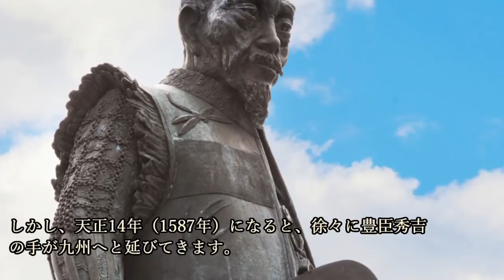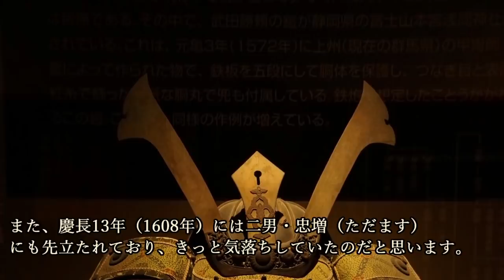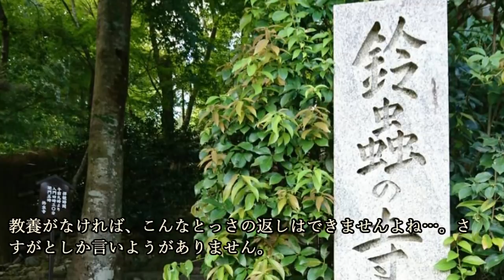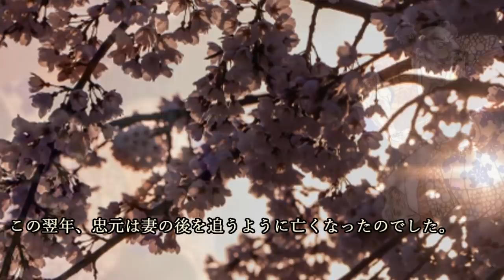彼こそ島津の屋台骨! 武勇・教養・情すべて一流の島津の元老・新納忠元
～目次～
■島津忠良との出会い
■鬼のような『大指(親指)武蔵』
■息子を亡くした長宗我部元親に詫びる
■九州征伐に対し徹底抗戦を主張!
■老境に差し掛かり、武将としては一線を退く
■85歳の長寿を全う…歴代当主たちに惜しまれる
■忠元と和歌のエピソード
■まとめ

～画像～

～音源～